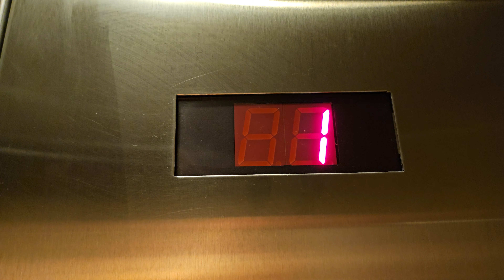Retake: 1999 MontgomeryKONE Hydraulic Elevator | Parklands North Creek Building C | Bothell WA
For some reason, the Fireman's light was flashing.

Installed 1999